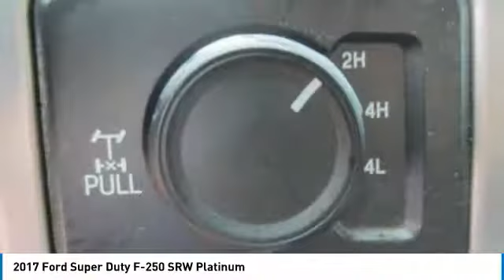2017 Ford Super Duty F-250 SRW 19T635A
2017 FORD SUPER DUTY F-250 SRW Melbourne, FL
Stock# 19T635A

Kelly Ford
776 Magnolia Ave

* Roadside Assistance
* 172 Point Inspection
* Transferable Warranty
* Vehicle History

Recent Arrival!

Home of the 3 day money-back guarantee and 30 day exchange policy on all our Pre-Owned vehicles. We have been in Melbourne for over 40 Years! Come find out why Kelly Ford is the best place to buy a New or Pre-Owned vehicle in Brevard County...